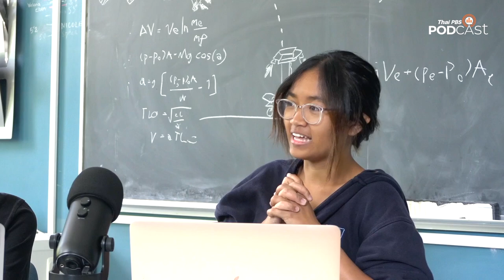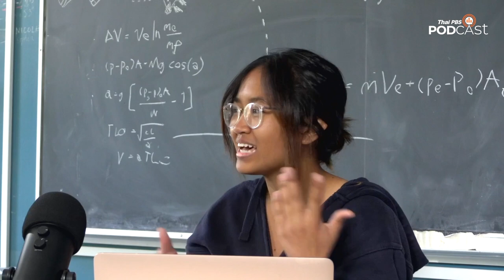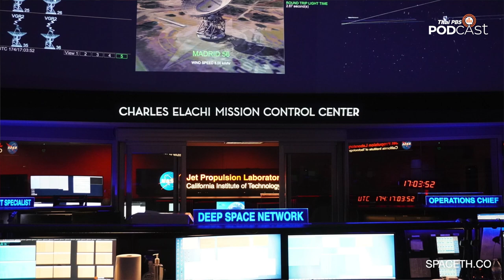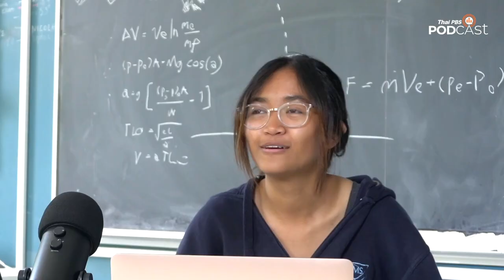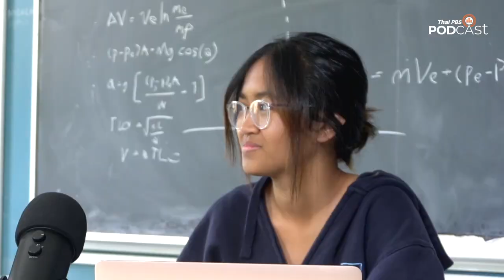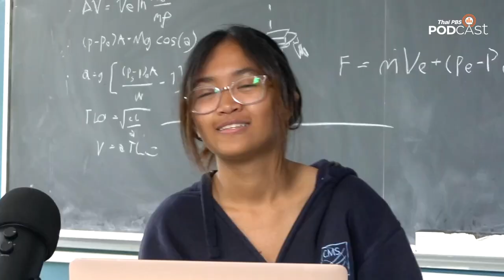เยี่ยมชม JPL จุดเริ่มต้นโครงการอวกาศระดับตำนาน | EP.91 | Starstuff เรื่องเล่าจากดวงดาว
น้ำหวาน - ภิรมณ กำเนิดมณี และ เติ้ล - ณัฐนนท์ ดวงสูงเนิน เล่าประสบการณ์การเยี่ยมชมห้องปฏิบัติการไอพ่นจองนาซา (NASA Jet Propulsion Laboratory) ส่งตรงมาจากรัฐแคลิฟอร์เนีย สหรัฐอเมริกา หนึ่งในหน่วยงานที่สำคัญที่สุดในวงการสำรวจอวกาศ บ่อเกิดของโครงการอวกาศระดับตำนานอย่าง Voyager, Juno, Cassini-Huygens, Curiosity, Perseverance และอื่น ๆ อีกมากมาย

ติดตาม Starstuff Podcast ได้ที่เว็บไซต์